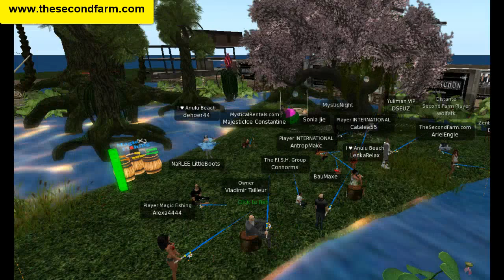Cherokee Demar's place in event 2x - Earn lindens in Second Life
Earn linden Dollars in Second Life